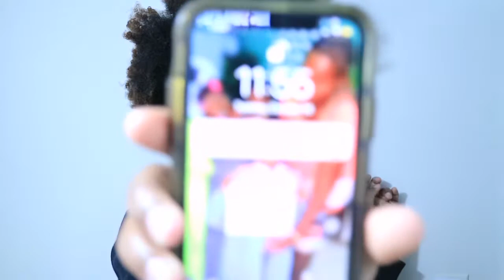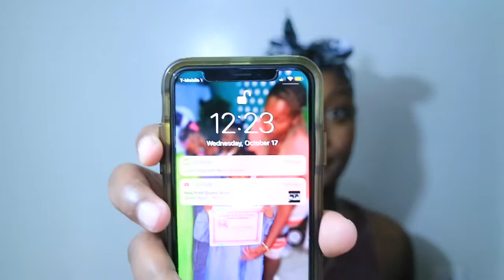LAZY CHILL NIGHT SHOWER, HAIRCARE & EDITING | All Things Jadene 🇯🇲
LAZY CHILL NIGHT SHOWER, HAIRCARE & EDITING

MUSIC